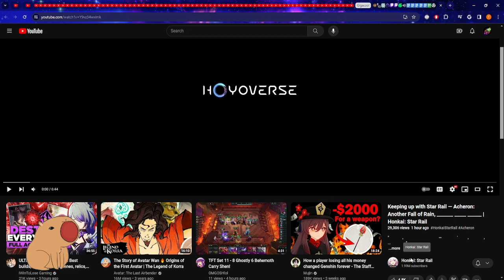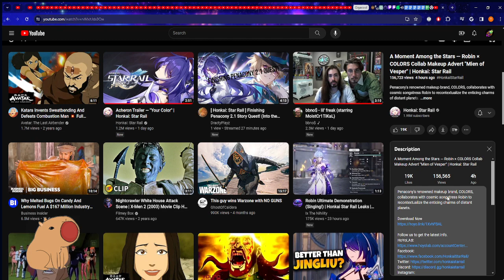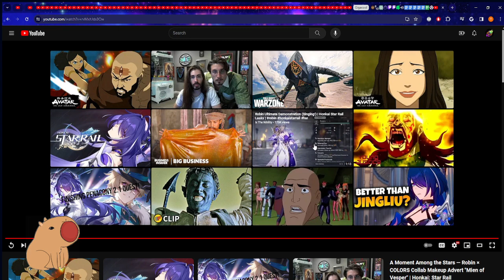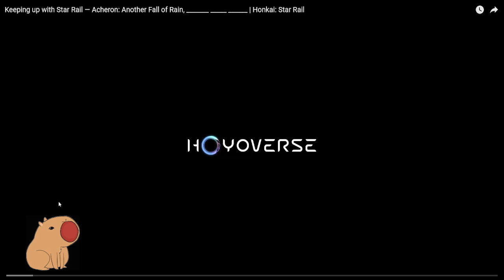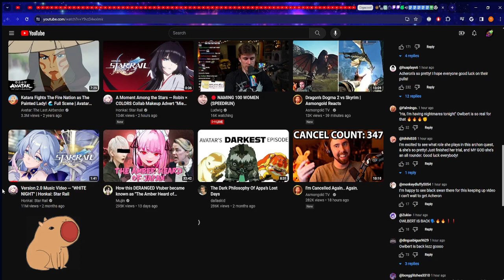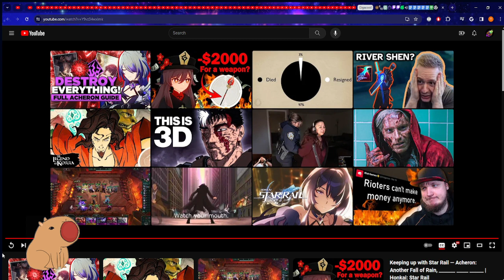Reacting to Keeping Up with the Star Rail Acheron Edition YUP SHES LOCKED IN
FINAL VERDICT, we for sure getting her, im pretty much guaranteed so just gotta hope I get that light cone.